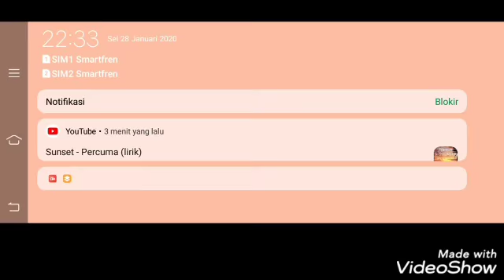I am a rider new trending video on tik tok..